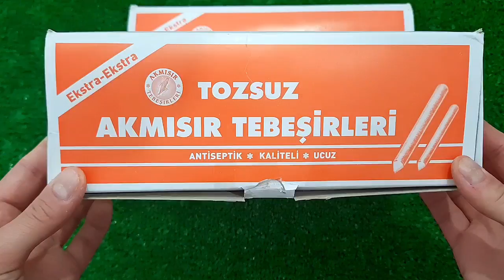Satisfying Video I Mixing All My Slime SmoothieMaking Glossy Slime ASMR RainbowToyTocToc